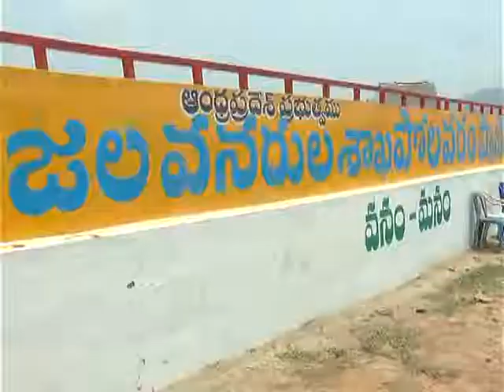22 05 2017 NEWS 1